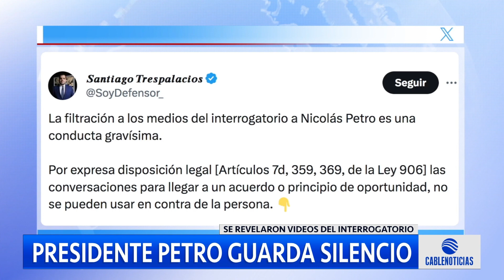La confesión de Nicolás Petro sobre presunta financiación de campaña presidencial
Se conocieron varias grabaciones del interrogatorio en la Fiscalía en donde NicolásPetro, hace graves confesiones sobre la financiación de la campaña presidencial de su padre GustavoPetro.